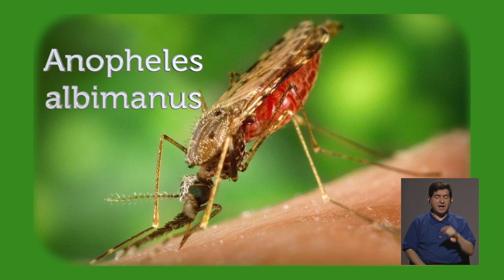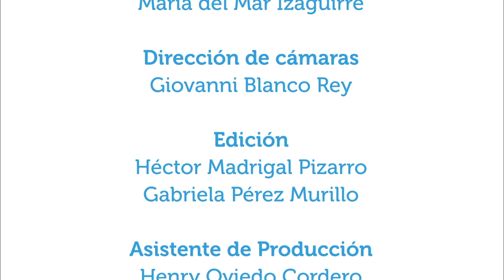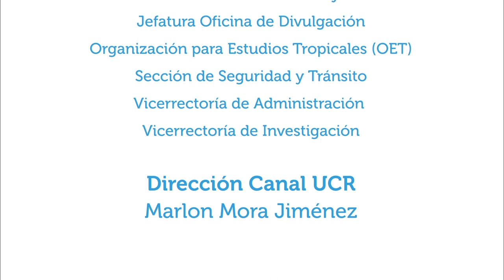Costa Rica E2020: erradicando la malaria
3oct2018. Costa Rica y otros países están haciendo esfuerzos para erradicar la malaria, conocida también como paludismo.  En este capítulo de Vivir Mejor se conversa con el Dr. Rodrigo Marín Rodríguez, coordinador técnico nacional del Programa de control de vectores del Ministerio de Salud acerca de este plan y cómo cada persona puede tomar parte.